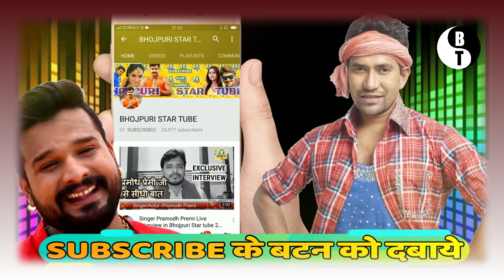आखिरकार Pawan Singh और Akshara होने वाला है फिर आमना सामना -Bhojpuri News 2020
आखिरकार Pawan Singh और Akshara होने वाला है फिर आमना सामना -Bhojpuri News 2020. आखिरकार Pawan Singh और Akshara होने वाला है फिर आमना सामना -Bhojpuri News 2020